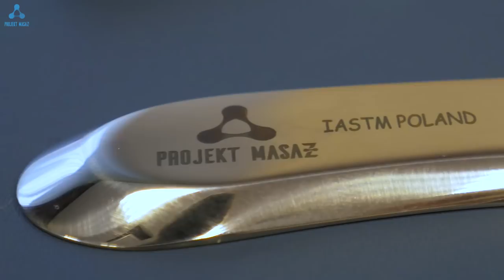Terapia Narzędziowa Tkanek Miękkich (TNTM)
Marcin Zarzembłowski prowadzi u nas szkolenia z Terapii Narzędziowej Tkanek Miękkich, metoda ta polega na użyciu specjalnych narzędzi wykonanych m.in. ze stali chirurgicznej do odkształcania tkanek. Zaletą tej metody jest oszczędzanie rąk terapeuty oraz poprawia ergonomię pracy. W trakcie filmu będziecie mogli zobaczyć jak wygląda taka praca narzędziem oraz jak przebiega kurs.